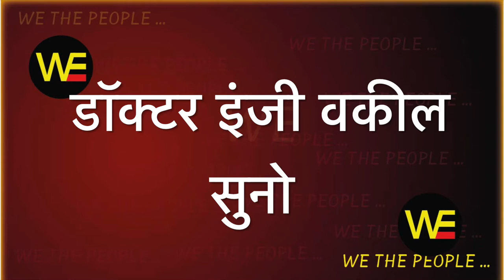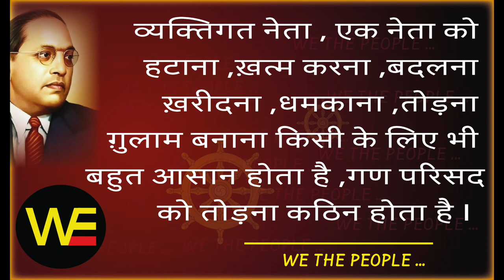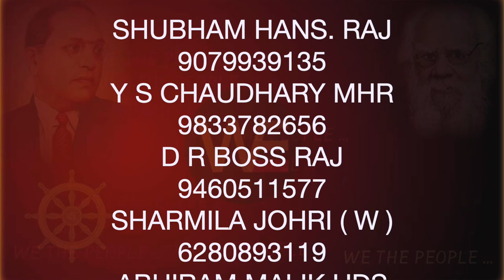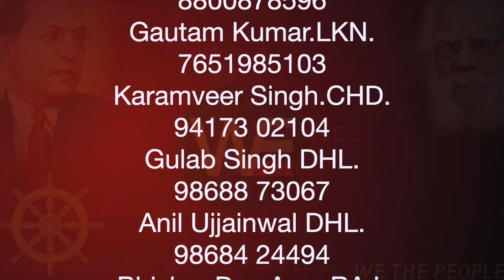WE THE PEOPLE 17 /Sudhir Raj Singh/Team Twenty Two